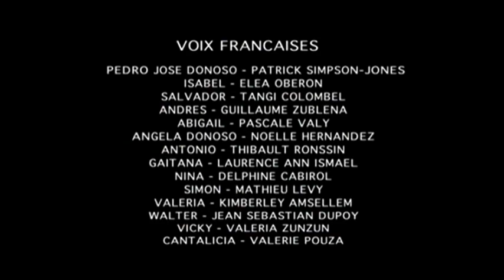Le corps du désir ÉP. 8 parti 5